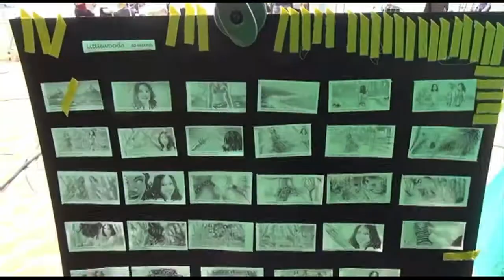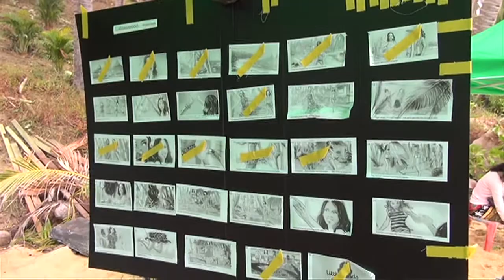Behind the scene "Littlewoods TVC"